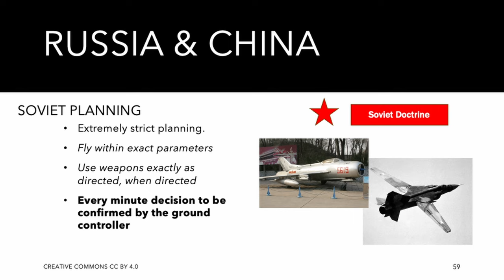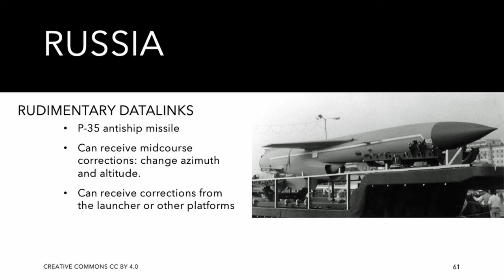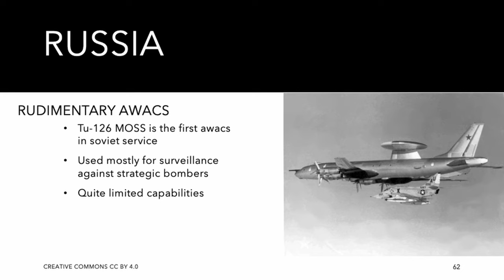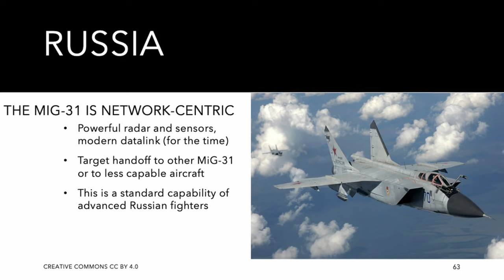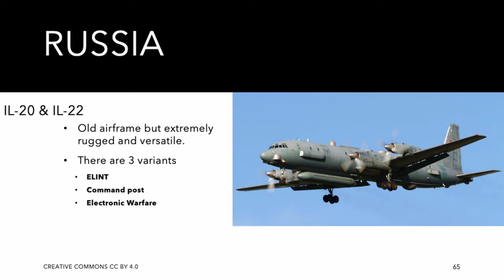Russian Networkcentric Warfare